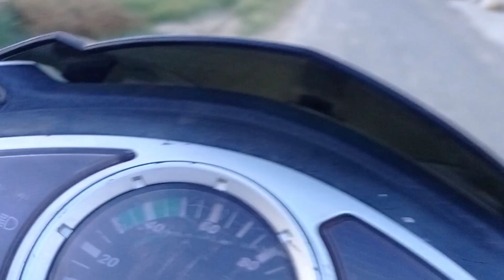Raat 12 vje ਲਵਾਈ ਕੰਬਾਈਨ 💀.ਮੀਹ ਆ ਗਿਆ🌧️|Anmol Rikhia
ipl
traveling desi
travel vlog
traveling wilburys
travel songs
travel ruby
travelin soldier cody johnson
travelin soldier